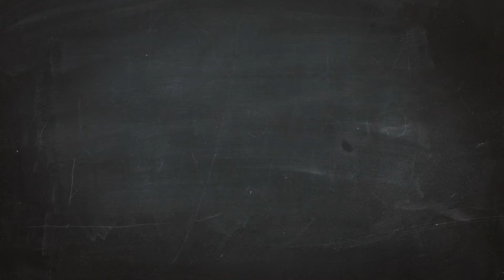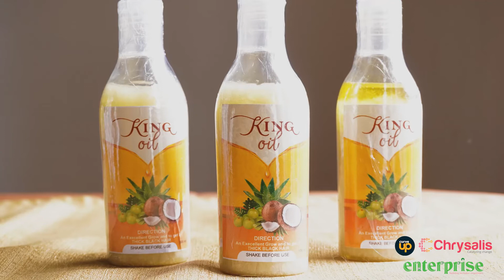SMEstories - Meet Avantha Balage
Small & Medium Scale Enterprises (SME) are the backbone of our economy. CurveUp is on a journey to empower local entrepreneurs in the rural areas of Sri Lanka powered by Chrysalis and funded by the European Union.
And here we are, kindly inviting YOU; together we can be a gigantic force, together we can be much stronger, together we can rebuild and together we can succeed as one nation!
Let's do our part for our country, for our economy and for our fellow Sri Lankans. Let's unite, and any single tiny action from you towards the enterprises of the grassroots; whether it be a purchase, a business opportunity linkage, a knowledge contribution or even an awareness to another person would count!

Do your part.

சிறு மற்றும் நடுத்தர தொழில் நிறுவனங்களே (SME) எமது நாட்டு பொருளாதாரத்தின் முதுகெலும்பாகும். இலங்கையின் கிராமப் புறங்களில் உள்ள உள்நாட்டு தொழில்முனைவோர்களை வலுவூட்டும் பயணத்தை CurveUp மேற்கொள்கின்றது. Chrysalis நிறுவனத்தால் இயக்கப்படும் இந்தத் திட்டத்திற்கு ஐரோப்பிய ஒன்றியம் நிதியுதவி வழங்குகின்றது.
இங்கே நாம் உங்களை அன்பாக வரவேற்கின்றோம். நாம் ஒன்றிணைந்தால் மிகப் பெரும் சக்தியாக இருக்க முடியும், நாம் ஒன்றிணைந்தால் எம்மை மீளக் கட்டியெழுப்ப முடியும். மேலும், நாம் ஒன்றிணைந்து, ஒரு தேசமாக வெற்றியடைவோம்.
எமது நாட்டுக்காக, எமது நாட்டின் பொருளாதாரத்துக்காக மற்றும் எமது சகோதர இலங்கையர்களுக்காக நாம் எமது பங்கை நிறைவேற்றுவோம். உங்களின் ஒரு சிறிய கொள்வனவு, தொழில் வாய்ப்பு, உங்கள் அறிவாற்றலால் மேற்கொள்ளும் பங்களிப்பு மற்றும் இன்னுமொருவரை அறிவூட்ட அல்லது கிராம மட்டத்தில் உள்ள வியாபார முயற்சிகளை வலுப்படுத்த நீங்கள் மேற்கொள்ளும் எந்தவொரு நடவடிக்கையும் பெருமதியாய் அமைகின்றன.

உங்கள் பங்கை நிறைவேற்றுங்கள்.

කුඩා සහ මධ්‍යම පරිමාණ ව්‍යාපාර කියන්නෙ අපේ රටේ ජීවනාලිය. යුරෝපා සංගමයේ අරමුදල් සහ Chrysalis මඟින් බලගැන්වී, ශ්‍රී ලංකාවේ ග්‍රාමීය ප්‍රදේශවල සිටින අපේම දේශීය ව්‍යවසායකයන් බලගන්වන්නට CurveUp අපි දිගු චාරිකාවක නිරත වී සිටිමු.  අපි ඔබට කාරුණිකව මෙසේ ආරාධනා කරන්නේ එකාවන්ව යෝධ ශක්තියක් වීමටයි. එකාවන්ව අපි තව තවත් ශක්තිමත් වෙමු. එකාවන්ව අපි නැවතත් නැගී සිටිමු. එකම ශ්‍රි ලාංකීකයන් ලෙස අපි ලොව දිනමු!

රට වෙනුවෙන් අපි අපේ යුතුකම ඉටු කරමු. අපේ රටේ ආර්ථිකය වෙනුවෙන්, අපේම සහෝදර ශ්‍රී ලාංකිකයන් වෙනුවෙන් අපි අපේ යුතුකම ඉටු කරමු. අපි එකමුතු වෙමු. ඔබ කරන පුංචි මිලදී ගැනීමක් වේවා, ව්‍යාපාර අවස්ථාවක් වේවා, ඔබගේ දැනුමෙන් ලබා දෙන දායකත්වයක් හෝ තවත් කෙනෙක්ව දැනුම්වත් කරන්නට ඔබ දක්වන උත්සාහයක් හෝ වේවා බිම් මට්ටමේ සෑම ව්‍යාපාරයක්ම ගොඩනගන්නට ඔබ දරන ඉතා සුලු ක්‍රියාවකට පවා වටිනාකමක් ලැබෙනු ඇත!

ඔබේ යුතුකම ඉටු කරන්න.